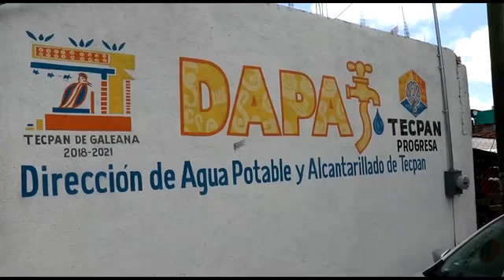Se harán trabajos de desensolve de la olla de drenaje en la calle Juan Dorantes de la colonia Manuel